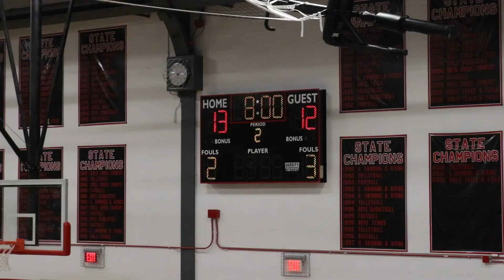Highlights: ONW Boys Basketball vs. Lawrence | February 10, 2023